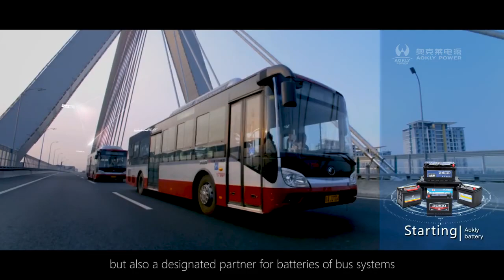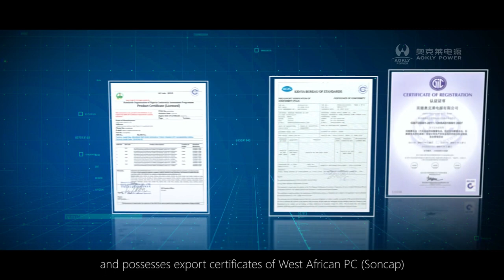Aokly Car Battery Introduction